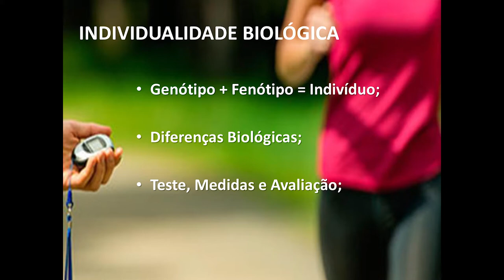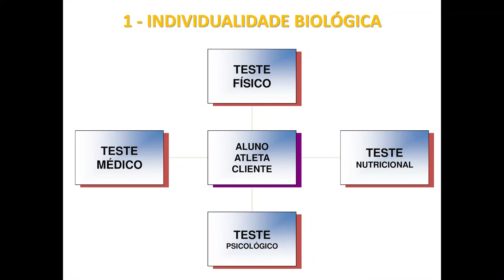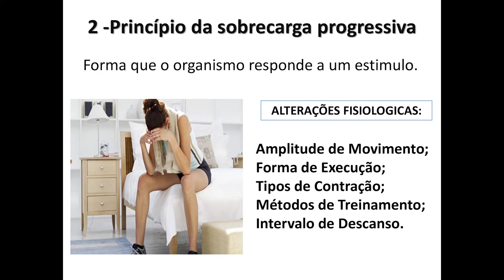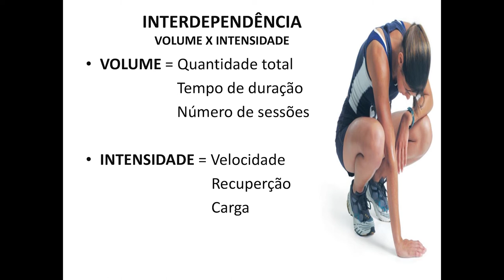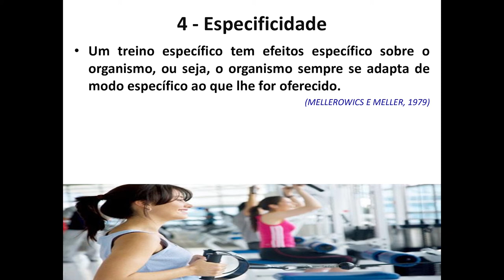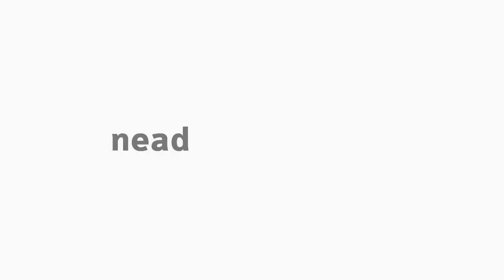[EFI] Princípios do Treinamento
Tema Princípios do Treinamento na disciplina Treinamento Esportivo com o professor Marcos Antonio Araujo Leite para o curso EaD de Educação Física da Universidade Estadual do Centro-Oeste, do Paraná.